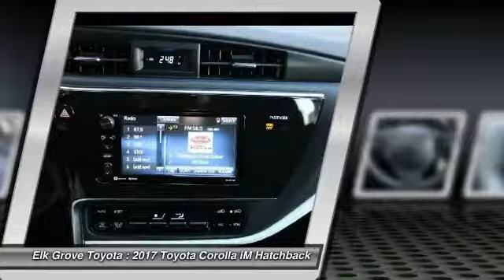2017 Toyota Corolla iM Elk Grove Toyota 114824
2017 Toyota Corolla iM  - Stock#: 114824 - VIN#: JTNKARJE2HJ542321

Check out this 2017 Toyota Corolla iM.   Featuring Continuously Variable transmission, it has 0 miles.  Contact the dealership today.